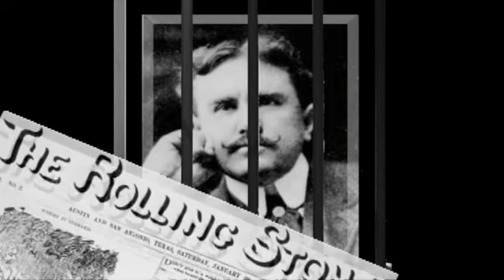Advent Calendar | Season 1 | Episode 5 | December 5 | Amy Dallis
On December 5th this episode explores two stories--"The Gift of the Magi" written by William Syndey Porter (better known as O. Henry) and "The Other Wise Man" written by Henry van Dyke.Though two different stories about two very different men, there is one message of hope and generosity that prepare our hearts to receive the greatest gift of all. In "The Gift of the Magi", in the true spirit of the season, the two main characters--Jim and Della--each sacrifed their most prized possesion for the other. "The Other Wise Man" is a perfect reminder that we too can find the King during the season of Advent.

Ever wonder why we celebrate Christmas the way we do.  Why do we give gifts, hang mistletoe, decorate Christmas trees?  How did Santa, Rudolph the Red-nosed Reindeer, and The Nutcracker become Christmas traditions?  Learn the origins of these and many other Christmas traditions on this single DVD the whole family will enjoy. The Advent Calendar on DVD contains 25 mini-documentaries (each between 3 to 4 minutes) that take viewers on an entertaining yet informative journey through the Advent season. Just pop the DVD into your player each night of December, then gather around and watch the fun. Make this Christmas season special with the Advent Calendar on DVD.

Starring: Amy Dallis